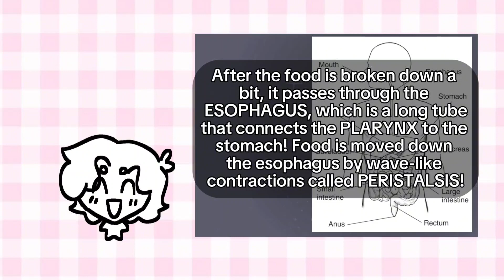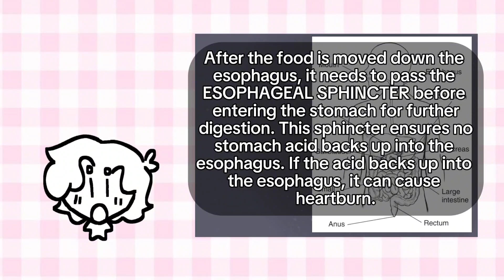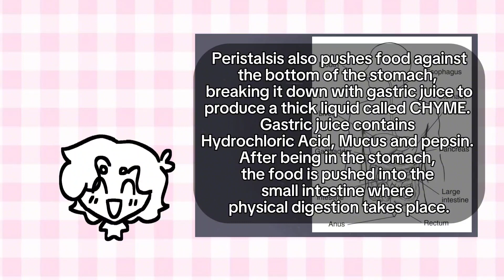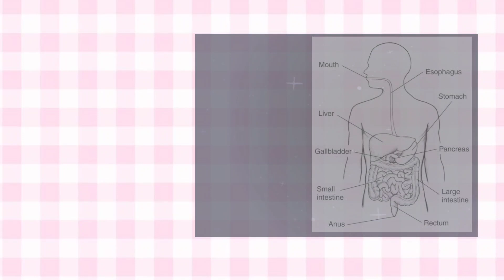The food digestion process (simplified)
This is for a bio project (⁠✿⁠^⁠‿⁠^⁠)

HARUTO, НОNОКА - Takeshi Abo